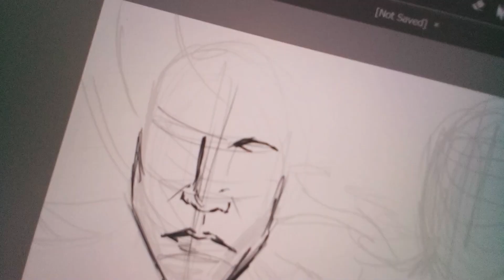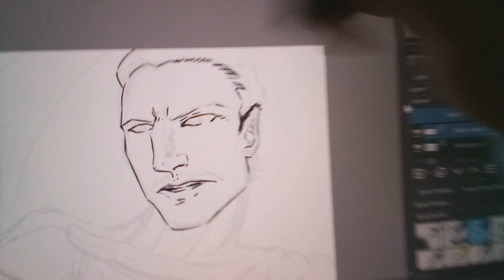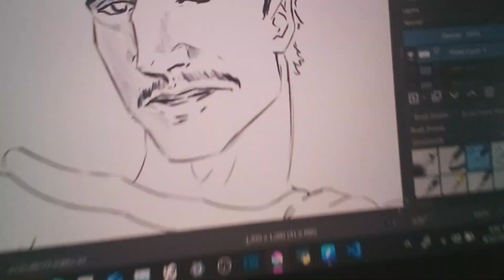Robert Downey Jr. Doctor Doom and Pedro Pascal Reed Richards / Mr. Fantastic Concept MCU